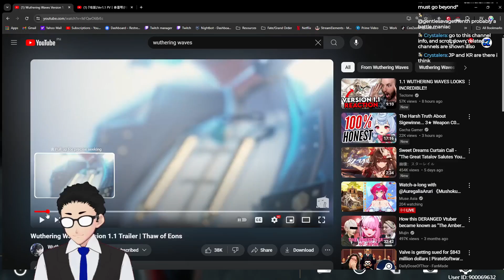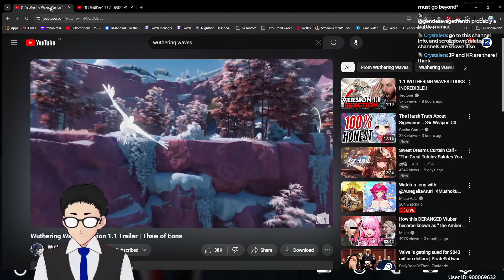Wuthering Waves 1.1 Trailer Hype!